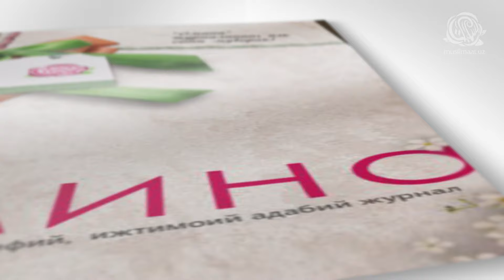📣📣 "Омина" журнали эртадан сотувга чиқади!